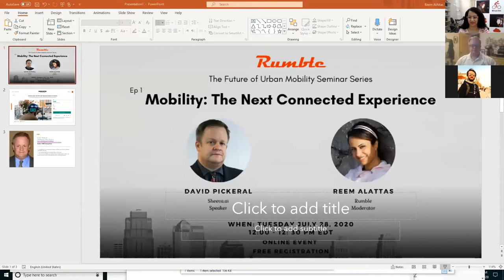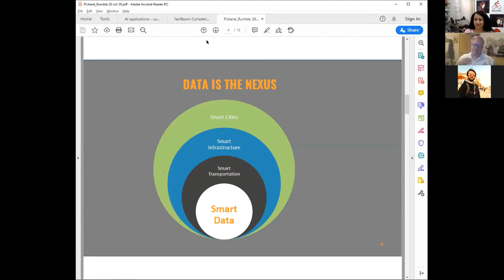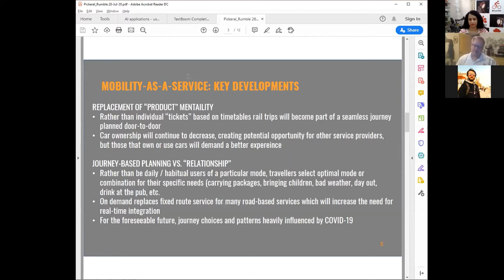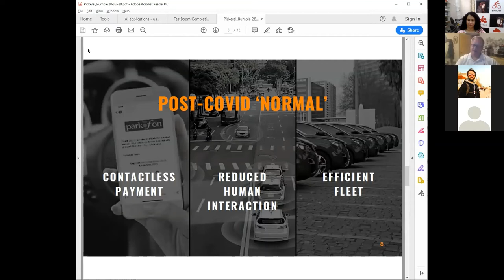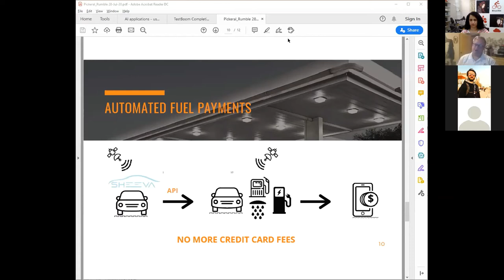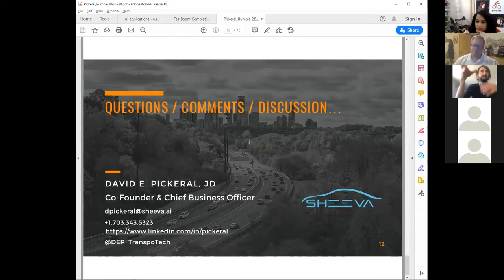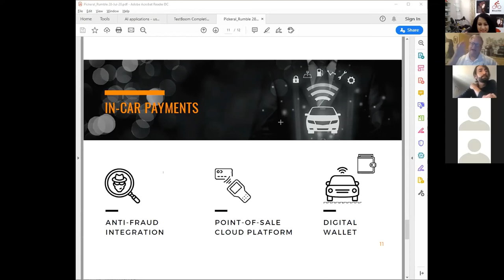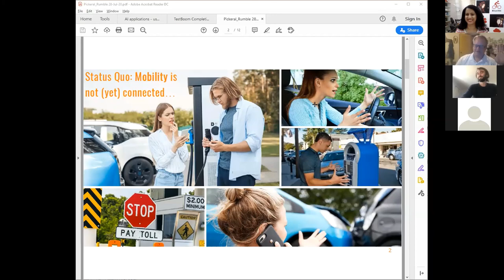Mobility: The Next Connected Experience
Join Sheeva.ai co-founder, David Pickeral and Rumble Lights founder Reem Alattas for a live seminar to learn:
- Connected parking
- Fleet management
- How COVID-19 will influence transportation development